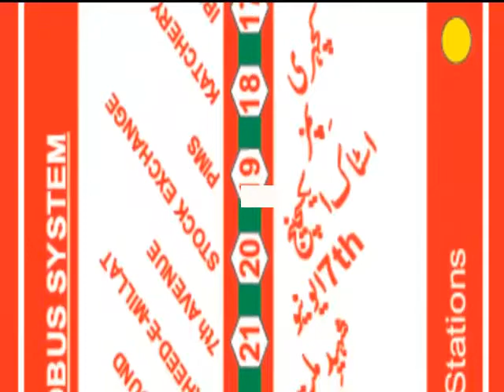Rawalpindi Islamabad Metro Bus Islamabad Pakistan Islamabad Rawalpindi Metro Bus Service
( World Adventures )